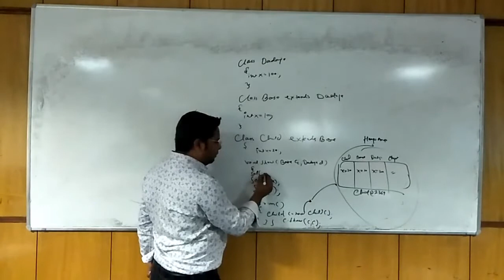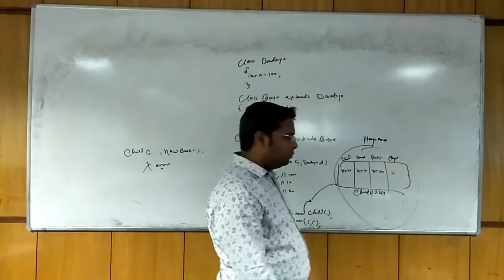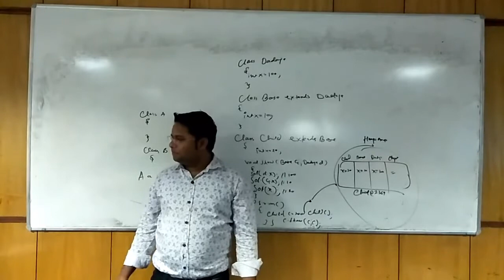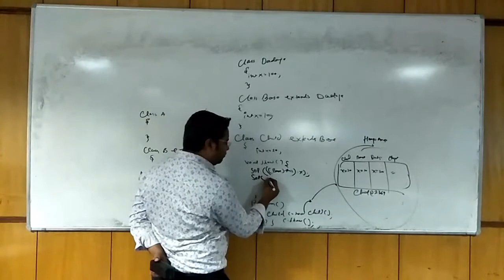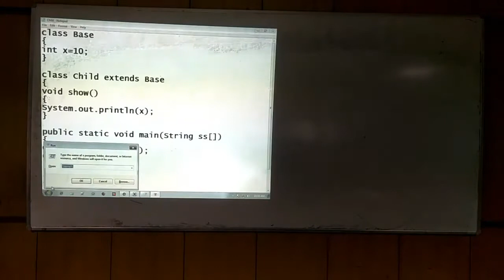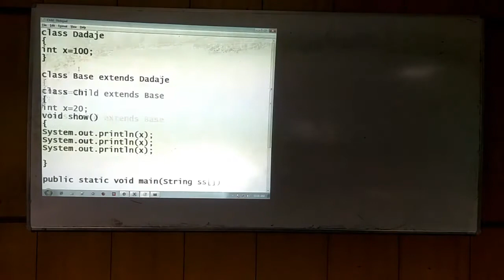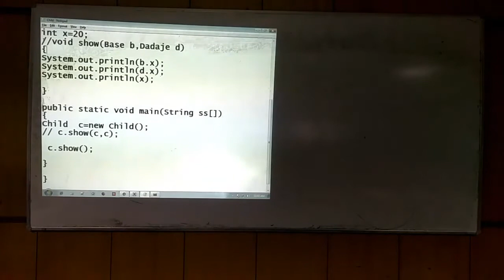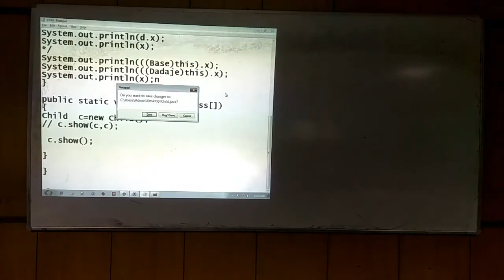How to Print Parent Data In Hiding | Why Java Does Not Support Multiple Inheritance | In Hindi-33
In this video You can about learn the concept of Resubality In Java-
Type Of Inheritance ?
Why Java Does Not Support Multiple Inheritance ?
Diamond Problem?
Data Hidining .?
Inheritance .?
Inheritance  Program?
Implementation of  Inheritance
 Aggregation ?
 Aggregation .?
| Resubality In Java ?